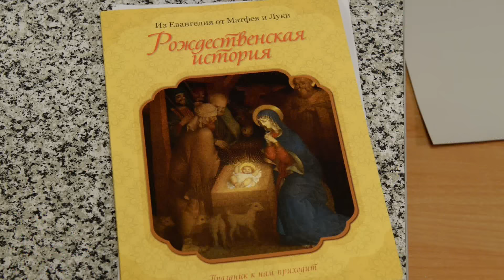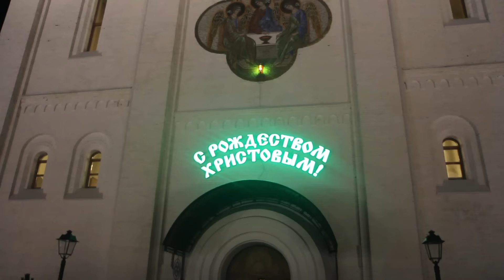Православная Брянщина 83